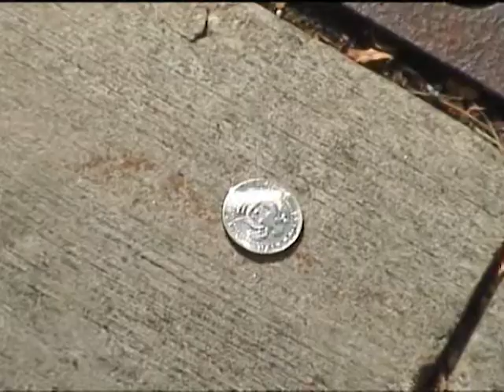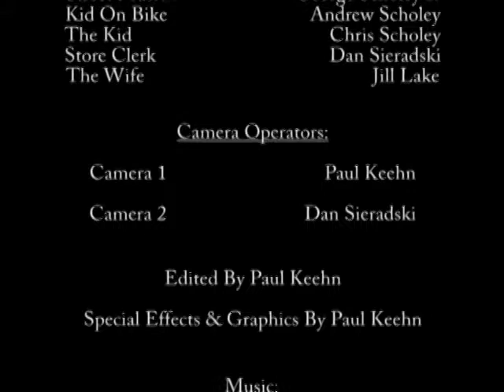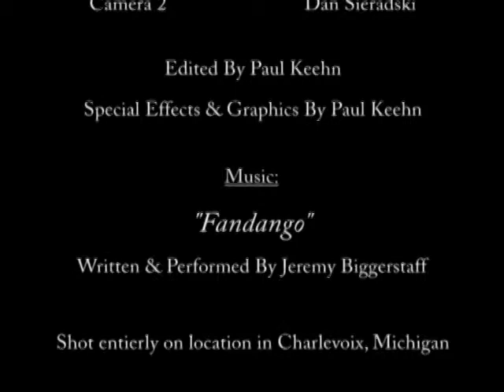The Coin (2004)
A day in the life a single coin. The Coin was my first short film.

Staring Ben Macks & Jill Lake

Camera Operators: Paul Keehn & Dan Sieradski

Edited by Paul Keehn